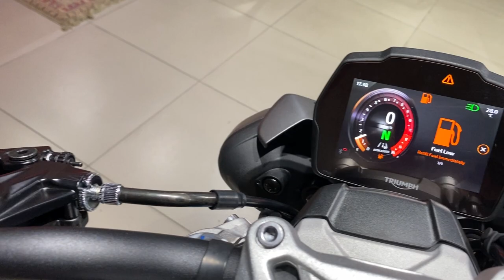Triumph Speed Triple 1200 RS, 2021